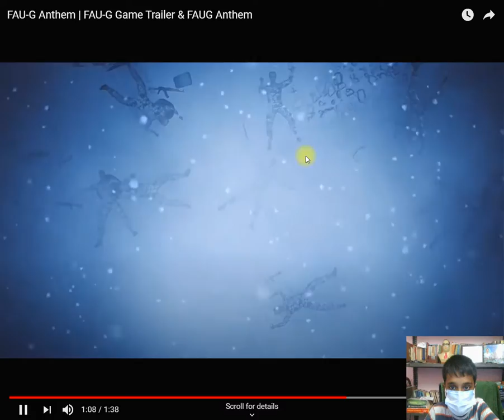reacting to faug trailer